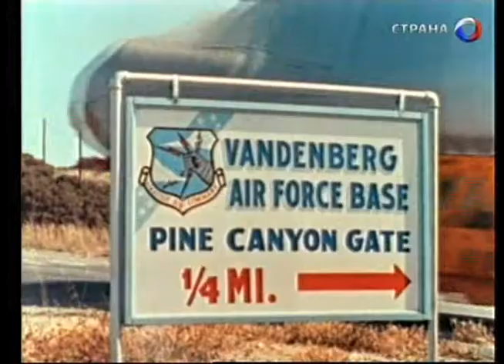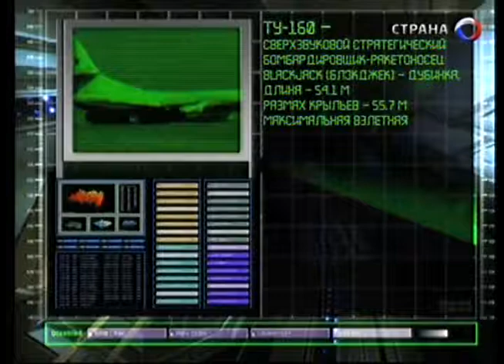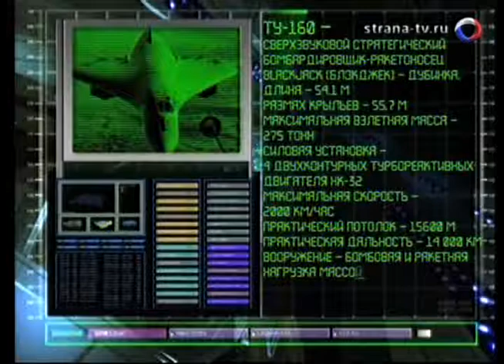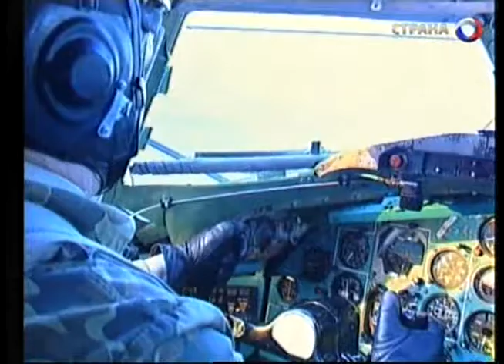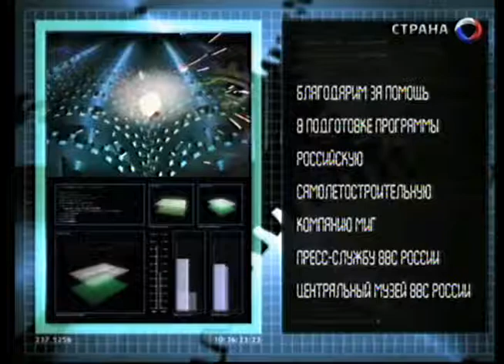173 Оружие 20 века Ту- 160